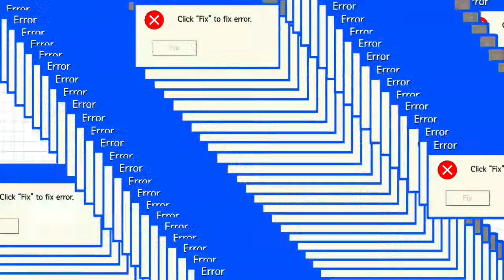Summer 20k Vlog part 8